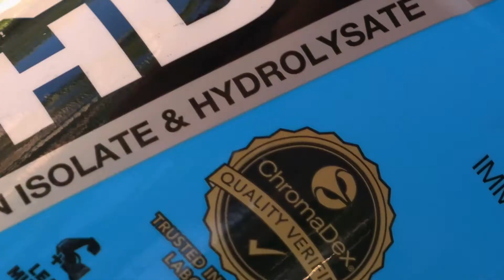How is your Protein made?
Whether you’ve been using protein supplements for a few months or a few years, more than likely you don’t know much about how your protein was made or where it came from. Don’t feel bad though. Up until now that information hasn’t been available. This is why we felt it was important to lift the veil of secrecy and give you an inside look into how our proteins are made, and the additional steps we take as a company to ensure each bottle of protein is of the highest quality.